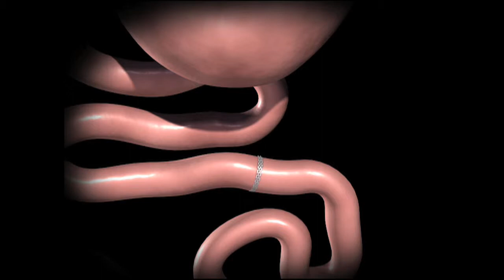Gastric Bypass Surgery at Mather Hospital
Learn more about gastric bypass surgery at Mather Hospital, Port Jefferson, NY, from Dr. Arif Ahmad, director of the Bariatric Surgery Center of Excellence at Mather Hospital.